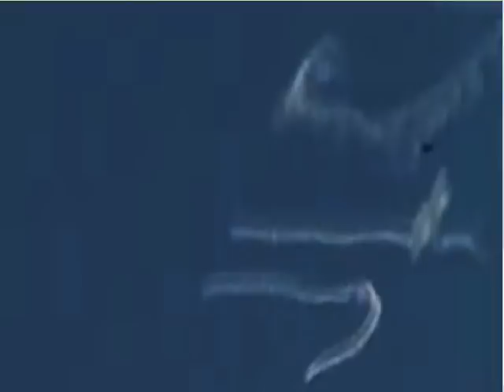BLUE AND WHITE CHEMTRAILS WITH PROBE SUPERVISOR 04.01.09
white chemtrails in stright line blue chemtrail in sky writing with ufo probe supervisor.